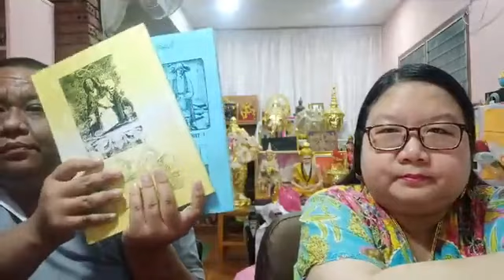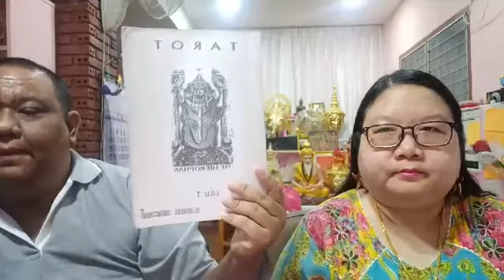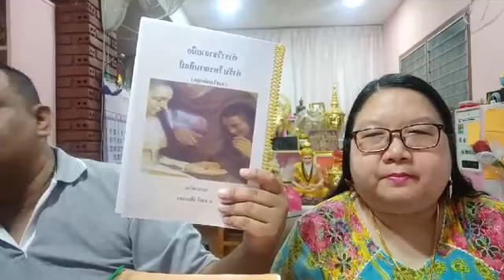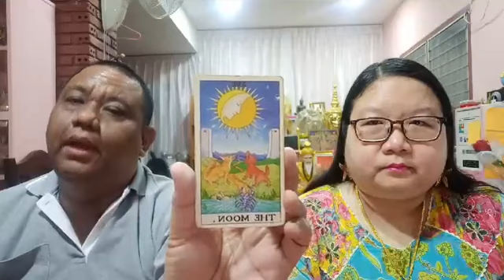อ โอ้ อ ท๊อป ไลฟ์สดดูดวงไพ่ยิปซี ตอน 197